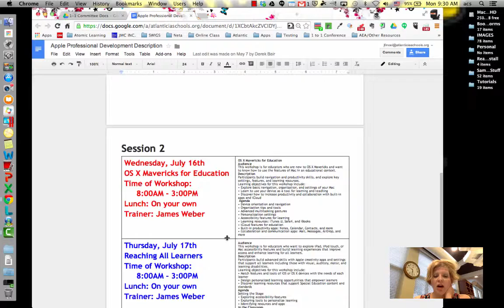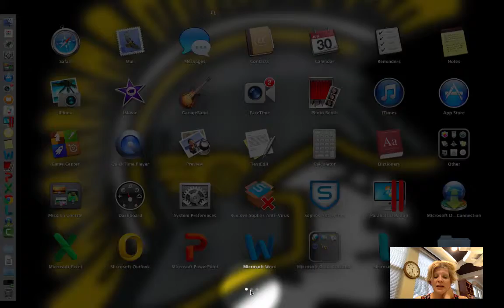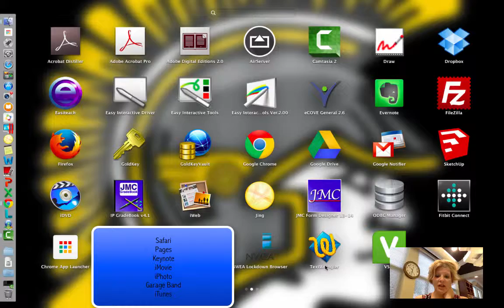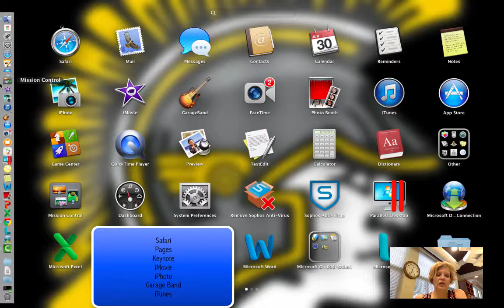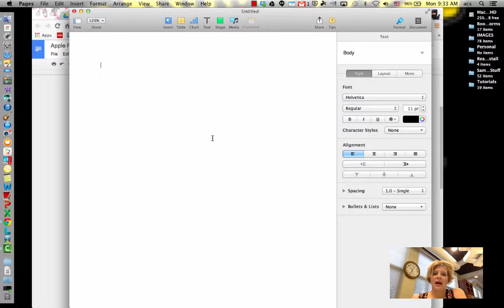Introduction to Apps -- Apple PD Prep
This is introductory to Apple Products such as: Safari, Pages, Keynote, iMovie, iPhoto, GarageBand, and iTunes.  This tutorial will locate the Launchpad, and move them to your dock.